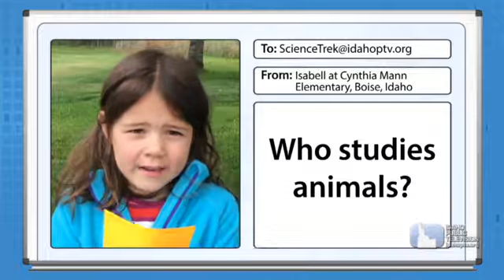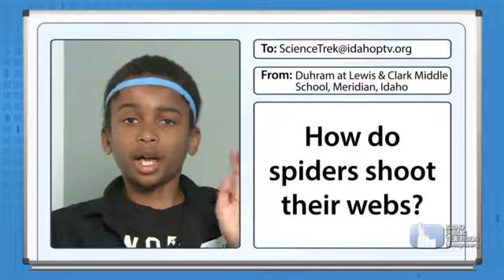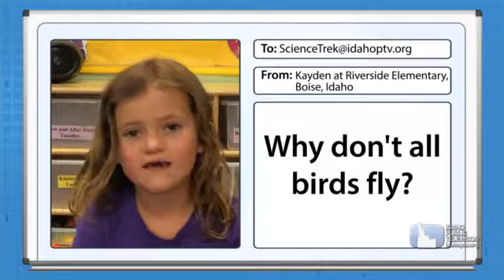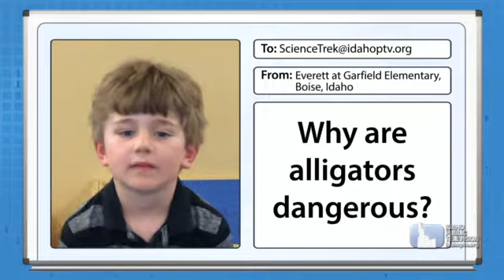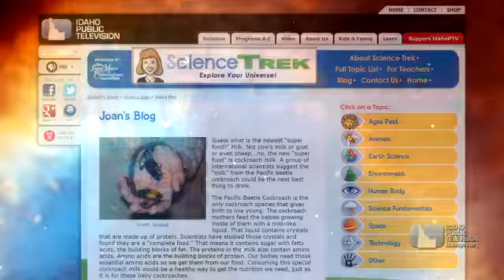Science Trek: The Web Show: Zoology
Zoology is the study of everything having to do with animals. Zoologists help us understand how animals live and interact with the world. In this Science Trek: The Web Show, host Joan Cartan-Hansen and her guests, Steve Burns, director of Zoo Boise and Holly Holman, Zoo Boise’s veterinarian answer students’ questions about zoology.